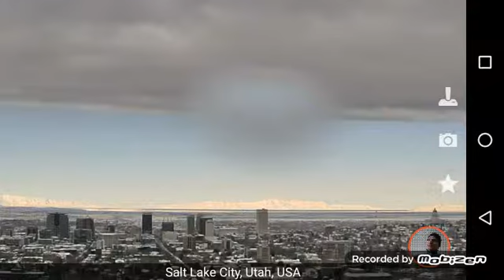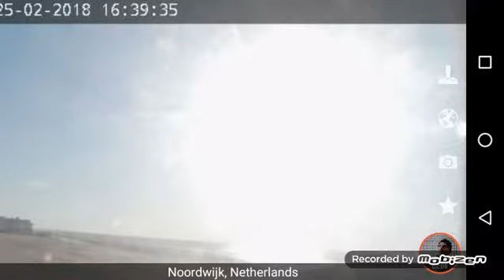Times of the end drawing nie drawings in the sky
Times of the end drawings in the skies.   Be ready keep alert keep learning the bible and keep the word of God Amen
Star B.